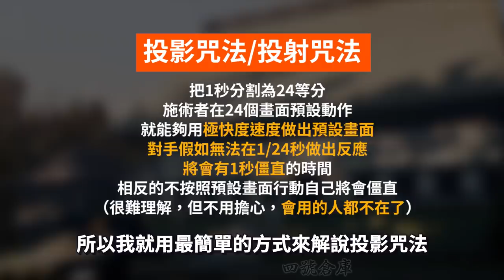【咒術迴戰】禪院真希為什麼是家族污點？她與雙胞胎妹妹真依感人告別，最終成為頂尖的無咒力術師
劇場版咒術迴戰0的顏值擔當 禪院真希
出生於咒術御三家卻淪為僕人打雜
只因為不會使用咒力、看不見詛咒
她與雙胞胎妹妹真依見面如同仇人
在澀谷事變後兩人才表達對彼此的愛
兩人最感人的道別，留下了什麼咒具？

00:00 禪院真希
00:29 真希爲什麼被視為污點？
01:38 能力「天與咒縛」
02:00 與乙谷優太相遇
03:50 京都姐妹校交流會，無傷完勝兩名京都學生
05:38 澀谷事變：不會咒力一直被拯救
07:38 死滅洄游：真希成為最強的無咒力術師

咒術迴戰是由日本漫畫家芥見下下所創作
影片當中漫畫出自集英社，動畫出自Aniplex
如果喜歡咒術迴戰，請支持台灣東立出版社所發行漫畫
以及羚邦國際所代理動畫
This channel is only used to recommending anime, comics . All vedios in this channal only to assisting commentary and recommendation.